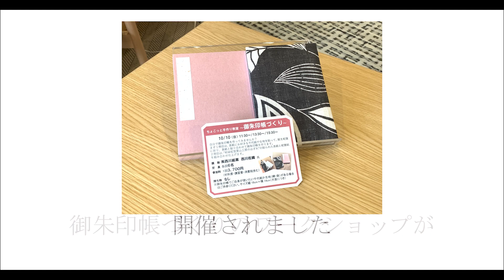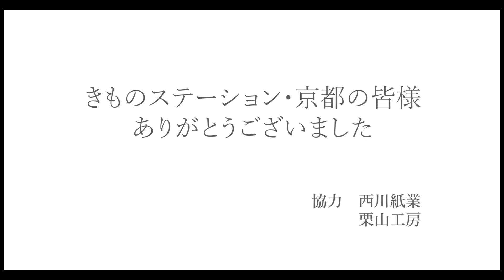和染紅型 栗山工房 [きものステーション・京都]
きものステーション・京都さんにて10月にワークショップをさせていただきました。

「御朱印帳づくり体験」

　西川紙業のご協力の元、表紙に栗山工房の生地を使って制作するというスペシャルなもの。
中の用紙も自分で貼り合わせたりと充実の内容に皆さん大奮闘。
それでも、最後にはとっても素敵な世界で一つの御朱印帳ができました。
皆様の楽しまれているご様子を見、このような機会を頂いた「きものステーション・京都」さんに感謝しております。

　きものステーション・京都さんでは、様々なワークショップやイベントなどを企画されています。
ホームページやInstagramでチェックしてくださいね。

BGMには「フリーBGM  DOVA-SYNDROME」を使用しております。

京都高雄にて創業した栗山工房は、初代栗山吉三郎により、沖縄の紅型と京都の友禅の技法を融合し独自の世界を生み出した染めを継承しております。
手仕事でしか生み出せない味わいを日々追求しております。
そんな工房の毎日の作業風景をお届けしていきます。